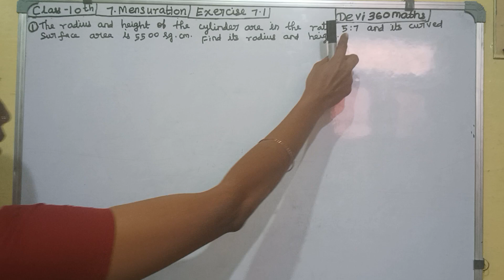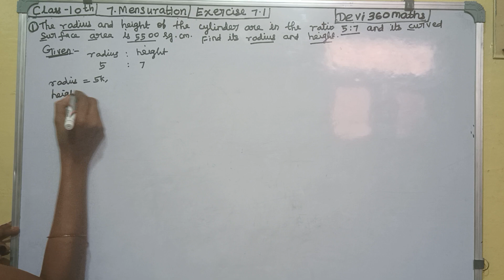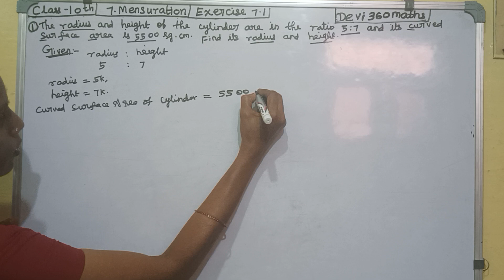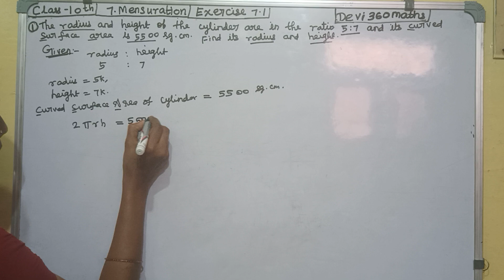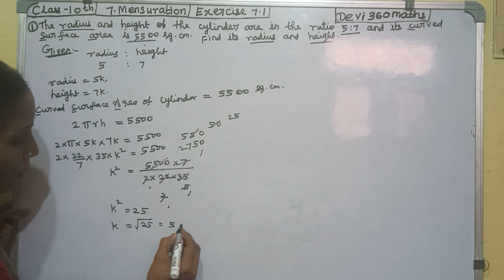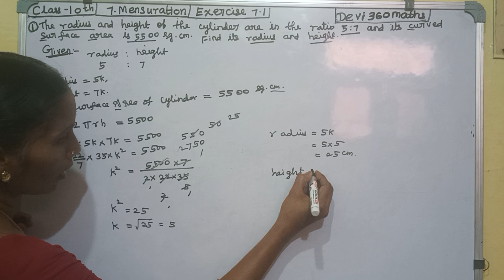TN Class 10 maths chapter 7 exercise 7.1 q.no.1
this video will helpful to find the radius and height of the cylinder